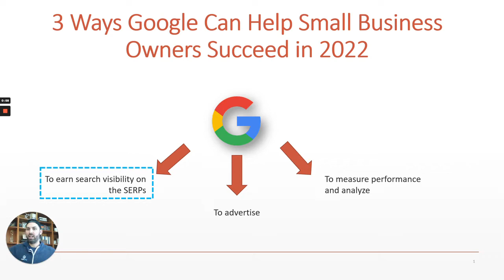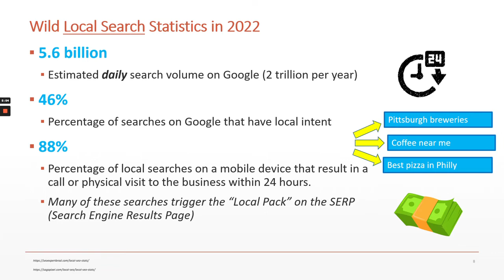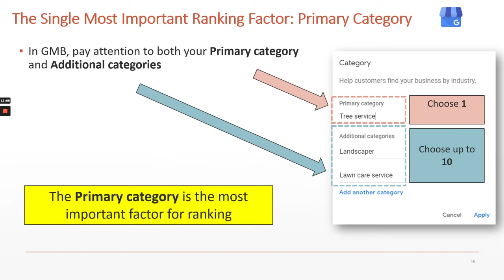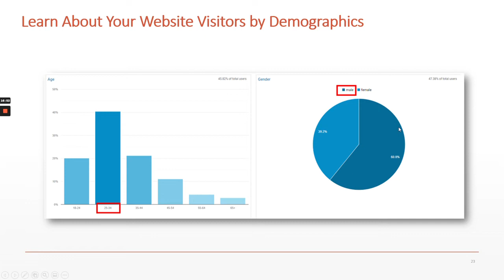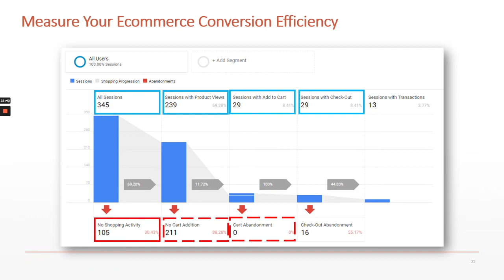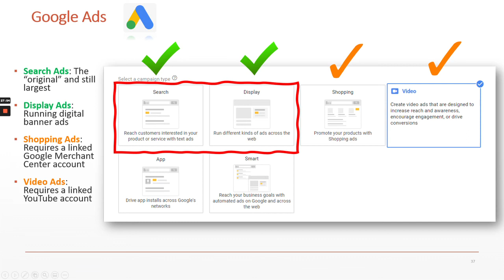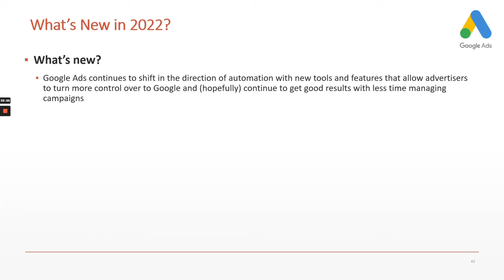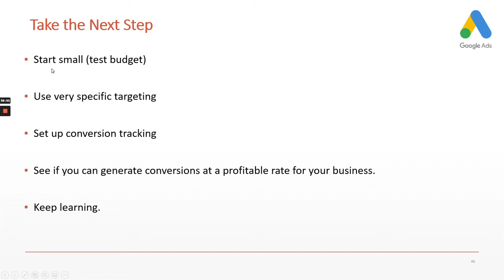3 Ways Google Can Help Small Businesses: Online Visibility, Measurement, and Advertising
Google made over $250 billion in 2021. Over 80% of that came from advertising. Understanding how Google works (and what Google wants) can help small businesses find success in the platforms from this digital behemonth.

In this video, we cover:

- The Google business listing (now called the Google Business Profile) for Local Search dominance

- Google Analytics for free web measurement and analysis

- Google Ads for upper funnel and lower funnel advertising

Root and Branch offers free digital marketing training and tips focused on Google Analytics, Google Ads, Google Tag Manager, and SEO.

0:00 3 Ways Google Can Help Small Business Owners Succeed in 2022
3:09 Google's Motivations
4:19 Wild Local Search Statistics in 2022
5:30 The Local Pack (Local 3 Pack)
6:33 What's New in 20227
10:30 The Single Most Important Ranking Factor: Primary Category In GMB, pay attention to both your Primary category and Additional categories
11:38 Google Business Profile: Top Local 3 Pack Visibility Factors
15:15 How Does Google Analytics Work? • How Does Google Analytics Work?
16:27 Learn About Your Website Visitors By What They Are Shopping For
20:16 Configure and Record Your Most Important "Conversions"
21:13 Measure Your Ecommerce Conversion Efficiency
27:25 Google Ads Examples of Display and Search Ads
31:38 The Marketing Funnel
32:36 What's New in 20222
37:24 Take the Next Step